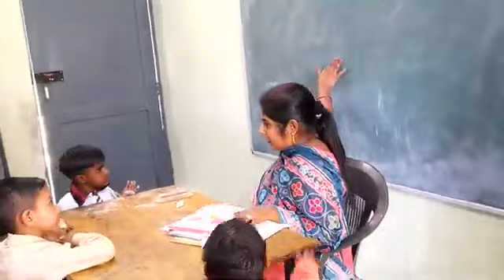September 1, 2023